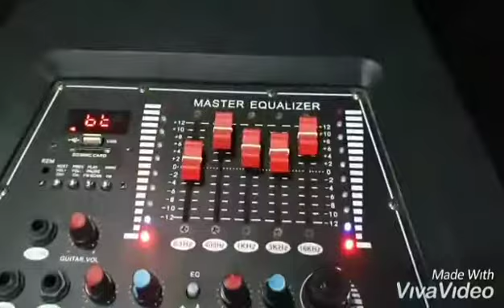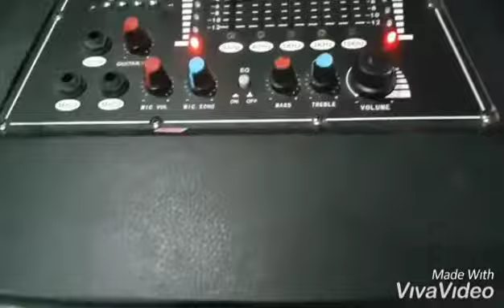ลำโพงพร้อมAmpดอก15คู่